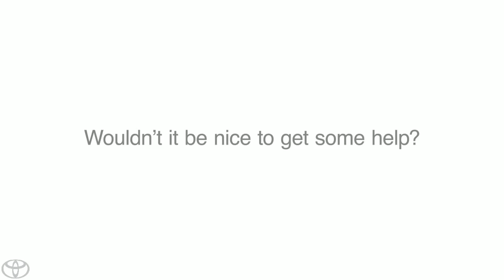Google+ Toyota Collaborator Toyota2